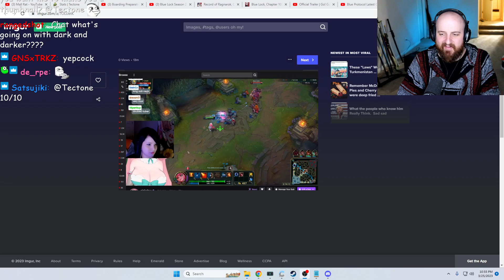TECTONE DISCOVERS NEW VTUBER META